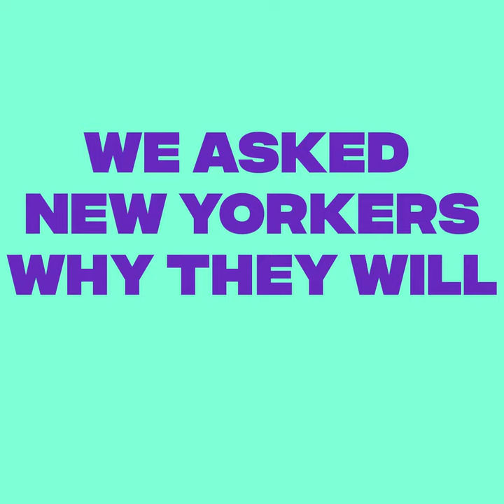NY WhyWeRise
We asked New Yorkers to share their reasons to RiseforClimate using WhyWeRise. Post your own video on Twitter and tell us your reason for joining Rise for Climate. Jobs & Justice.